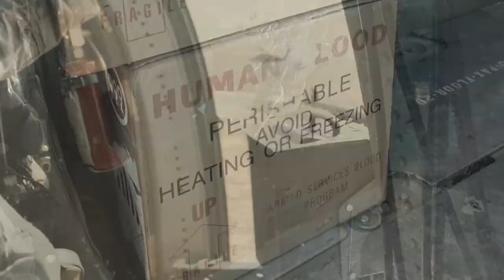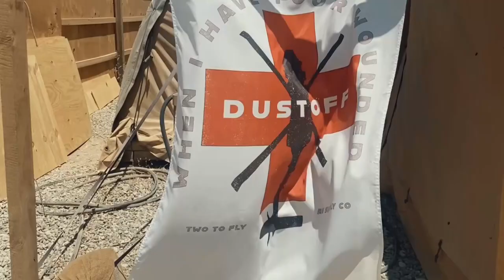1st Battalion, 168th General Support Aviation change of command ceremony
1-168th General Support Aviation Battalion change of command ceremony held on April 1, 2022 at Joint Base Lewis-McChord.

1st Battalion, 168th General Support Aviation change of command ceremony
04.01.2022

Film Credits: Video by John Berezich
Joint Force Headquarters - Washington National Guard  V